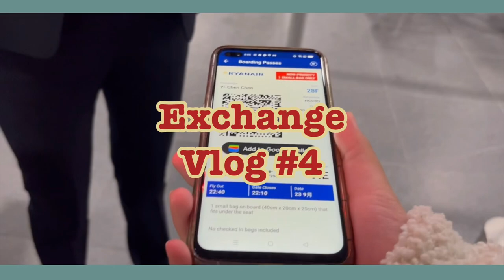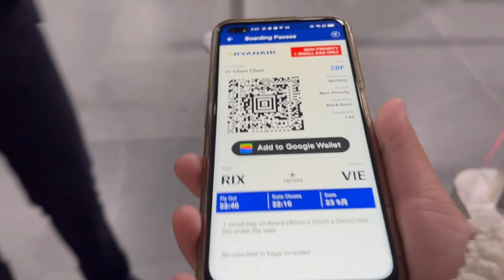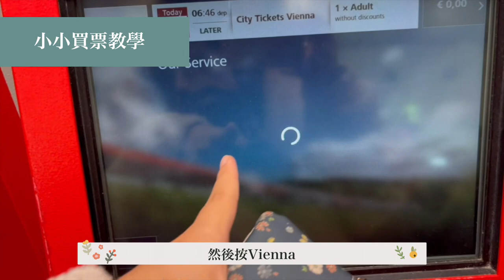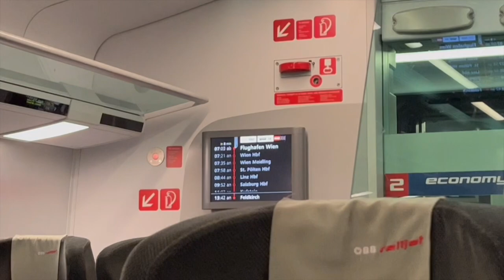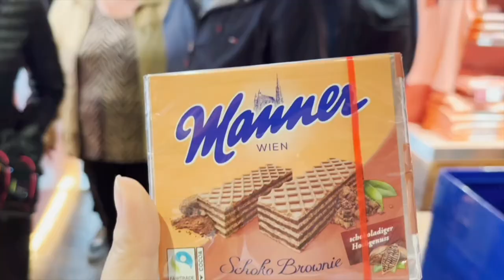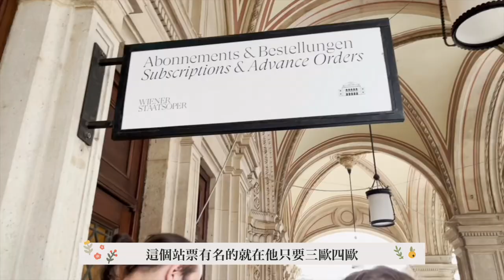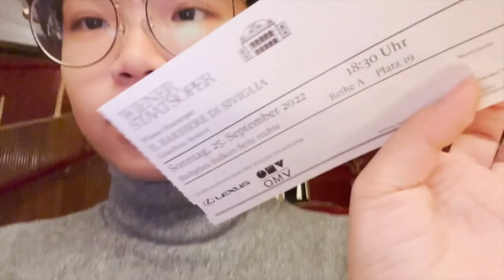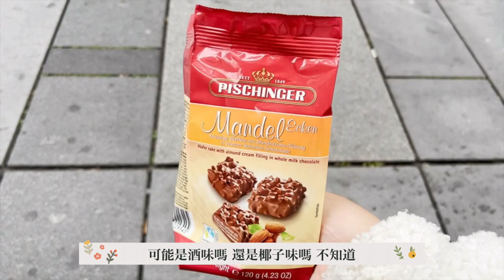[Vlog#5] 中歐13日遊—維也納篇！ 維也納歌劇院站票漲價!? 超好吃豬叻排和蘋果派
哈囉大家好！
這系列的影片是在紀錄
我前陣子去的中歐十三日遊！總共去了三個國家、六個不同的城市😆

而這隻影片裡會跟大家介紹怎麼買維也納交通票
也跟大家推推維也納很讚的景點
也跟大家推推我覺得維也納很好吃的美食！
希望對於之後要去維也納的人有一點點的幫助❤️

也可以來IG找我玩喔！